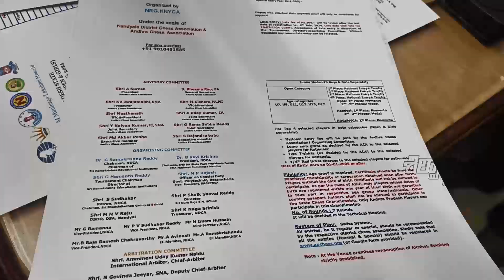ఈనెల 18, 19 తేదీలలో రాష్ట్రస్థాయి చెస్ పోటీలు